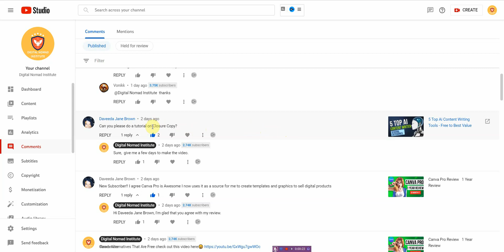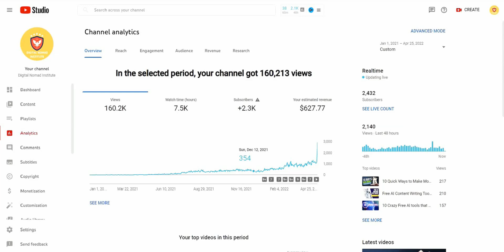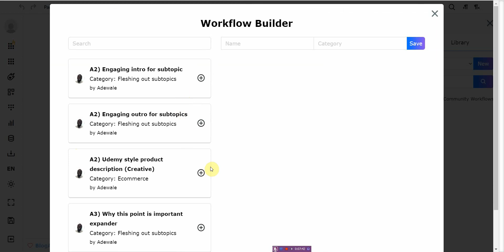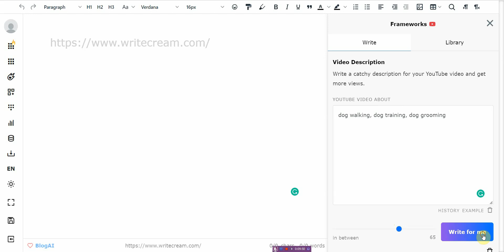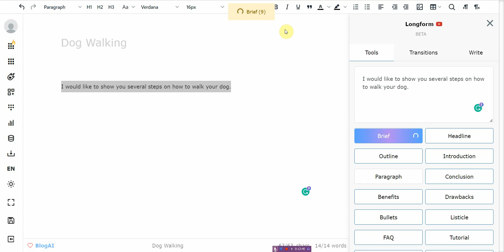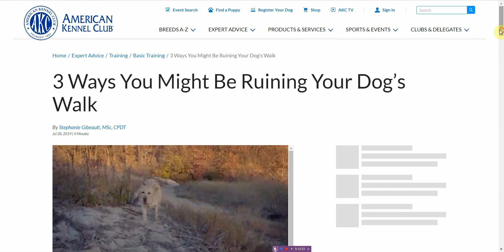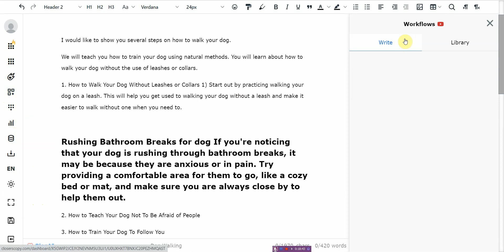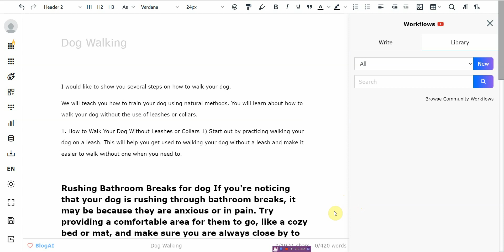Closers Copy Review After 6 Months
Closers Copy is an incredible, easy-to-use software solution that enables you to create a custom-designed content marketing strategy for your business at a fraction of the cost of hiring a full-time in-house team. Closers Copy gives you the freedom to focus on growing your business while it does the hard work. Closers Copy is an awesome all-in-one software for content creators and marketers looking for a way to cut costs, generate more leads, and grow their business online.